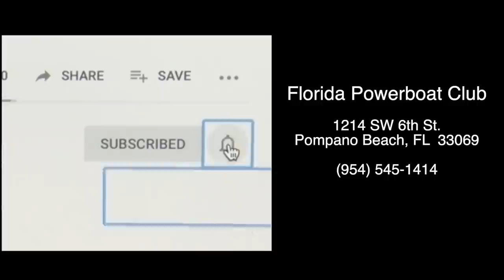Emerald Coast Powerboat Week Poker Run - Episode 5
Powerboat teams from all over the U.S. continued to navigate the 120-mile poker run course from Sandestin to Pensacola Beach, as part of the Emerald Coast Powerboat Week, staged by the Florida Powerboat Club. Enjoy the spirited enthusiasm of these weekend warriors as they gather poker cards from the lovely FPC girls, and feel the power as they push the throttles on their high-performance machines!